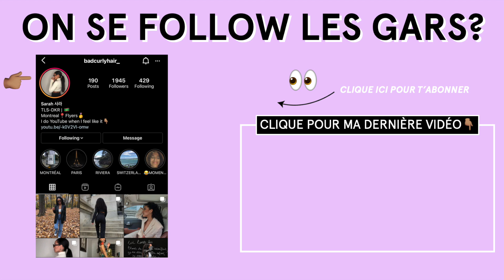ADIDAS X YEEZY SLIDE “PURE” GZ5554, SURCOTÉES ? REVIEW + OUTFITS | badcurlyhair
♡ DÉROULE ICI ♡

Top ou flop ? Vous aimez bien les yeezyslides vous ?

♡ MON MATÉRIEL:
Je filme avec le Canon g7x mark II
J'édite avec final cut pro x

Sarah x